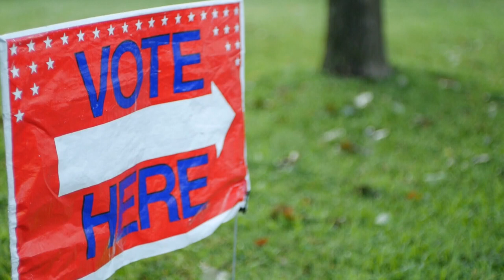North Carolina now requires photo ID to vote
Free photo IDs may be provided for registered voters or a reasonable impediment form may be completed for those unable to show a photo ID.